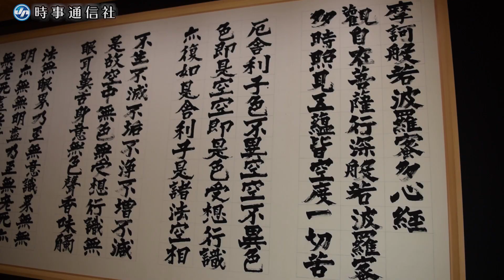ダウン症書家が揮毫、奉納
国内外に多くのファンを抱えるダウン症の書家金澤翔子さん（３３）が２１日、自らが揮毫（きごう）した般若心経の一節を浜松市の龍雲寺に奉納した。毎年、一節ずつ同寺に奉納し、１０年かけて全文を完成させる計画。年齢ごとの書の変化が見どころといい、金澤さんは「心を込めて書いた」と話している。【時事通信静岡総局】